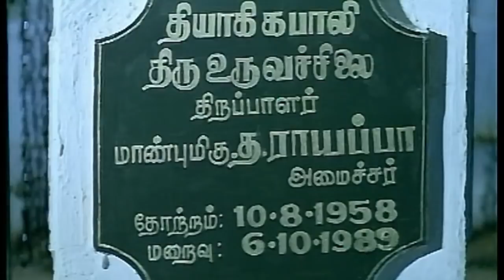இதுக்குமேல வழுக்கையா வேணுமா ||Goundamani ,senthil Vadivelu